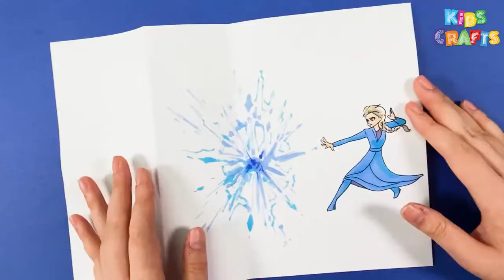Kids crafts DIY Creative Drawing Hacks and tricks inspired adorable DIY paper craft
beautiful girl drawing,girl drawing,Face Drawing,Drawing,pencil sketching
sketch of a girl,how to draw sketch,cute drawings,Farjana drawing academy
رسم فتاة,كيفية رسم فتاة,लड़की ड्राइंग,how to draw elsa,disney princess,frozen movie,cute girl,how to draw,step by step easy,follow along drawing lesson
tutorial,coloring,art for beginners,cartoon drawings,things to draw when bored,what to do when bored,chibi art,kawaii art,beautiful girl drawing
girl drawing,Face Drawing,Drawing,pencil sketching,sketch of a girl
how to draw sketch,cute drawings,Farjana drawing academy,رسم فتاة
كيفية رسم فتاة,लड़की ड्राइंग,how to draw elsa,disney princess,frozen movie
cute girl,how to draw,step by step easy,follow along drawing lesson
tutorial,coloring,art for beginners,cartoon drawings,things to draw when bored,what to do when bored,chibi art,kawaii art
5-Minute Crafts 5-Minute Crafts Kids DIY Do it yourself
crafts useful things lifehacks tricks tips DIY projects DIY activities
Handcraft  Tutorial easy life hacks simple life hacks kids children
school preschool kindergarten life hacks howto tutorial drawing painting
art for kids hobby activity easy fun colors finger fingerpainting painting for kids painting tutorial drawing tutorial parents family time arts and crafts
5-Minute Crafts 5-Minute Crafts Kids DIY Do it yourself crafts
useful things lifehacks tricks tips DIY projects DIY activities
Handcraft Tutorial easy life hacks simple life hacks kids children school
preschool kindergarten life hacks howto tutorial drawing painting art for kids
hobby activity easy fun colors finger fingerpainting painting for kids painting tutorial drawing tutorial parents family time arts and crafts
DIY
School
School Supplies
DIY School
Easy
School Hacks
Back to School Haul
Haul
Shopping
School DIY
Backpack
DIY School Bag
DIYs
DIY School Hacks
How to
Make
School Life Hacks
Life Hacks
Crayons
Cover
Simple
For teenagers
Happy
DIY Projects
Projects
Ideas
DIY Ideas
School DIYs
High School
School Essentials
step by step
crafts
2018
School 2018
SLIME
SLIME BOOK
HOW TO MAKE LIME
DIY
School
School Supplies
DIY School
Easy
School Hacks
Haul
Shopping
School DIY
Backpack
DIY School Bag
DIYs
DIY School Hacks
How to
Make
Life Hacks Crayons Cover Simple For teenagers Happy DIY Projects Projects Ideas DIY Ideas School DIYs High School School Essentials step by step crafts 2018 School 2018 SLIME SLIME BOOK HOW TO MAKE LIME diy projects do it yourself
useful things
5-minute crafts
diy activities
proyectos faciles
school supplies
5 minutes craft
life hacks
trucos de belliza
5 minute craft
easy life hacks
school hacks
123 go
paper craft simple life hacks
diy crafts
diy projects for home
5-minute crafts
diy activities
proyectos faciles
school supplies
5 minutes craft
life hacks
trucos de belliza
5 minute craft
easy life hacks
school hacks
123 go
paper craft
simple life hacks
diy crafts
diy projects for men
paper crafts
diy projects electronics
diy projects for school
diy projects to sell